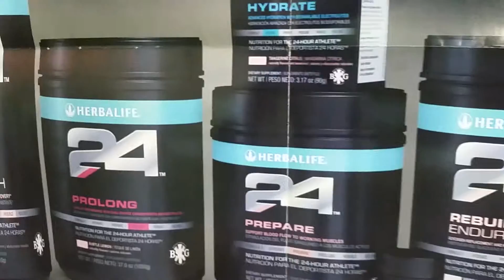Kirkland, Qc Herbalife Ind Membre C. Arthur - Herbalife24 - perte de poids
VOYEZ A QUEL POINT VOUS VOUS SENTIREZ BIEN PENDANT L ESSAIE ET DONNEZ UN COUP DE POUCE A VOTRE OBJECTIF A LONG TERME!

J'ai aidé des centaines des centaines de personnes qu'ils ont perrdus entre 5-50 livres dans un espace a 3-4 mois...